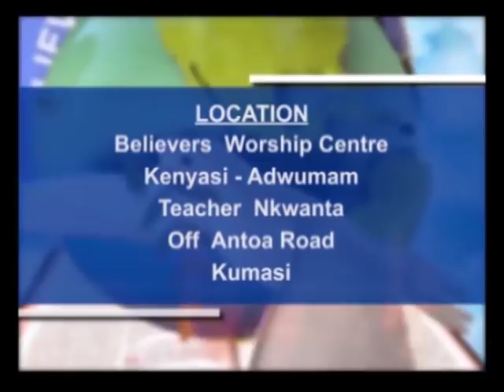Salt of the Earth - Stephen Adom Kyei - Duah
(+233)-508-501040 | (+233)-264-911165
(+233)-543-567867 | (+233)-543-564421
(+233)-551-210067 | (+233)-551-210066